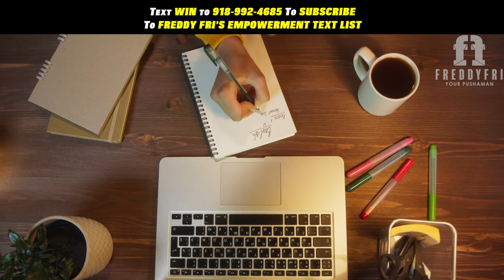Execute A Winning Game Plan | Make Every Day A WINSday | Freddy Fri Motivation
Execute a winning game plan make everyday a WINSday from motivational speaker Freddy Fri

This episode is designed to help you understand that no matter what you are doing, you are executing some type of game plan and to make sure your game plan is designed to get the results you are seeking.